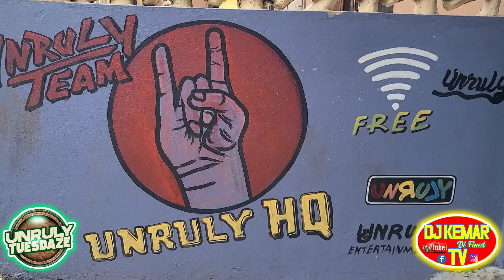Unruly Tuesday each and every Tuesday 🔥🔥🔥 highlight dj kemar di finest TV show